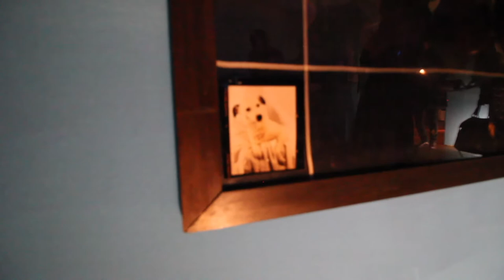Cinzia Ruggeri "Umbratile con Brio" - Mostra personale - febbraio 2018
scorribande corsare
"Umbratile con Brio"
Una bellissima mostra di Cinzia Ruggeri